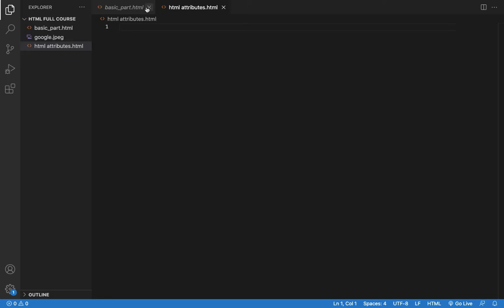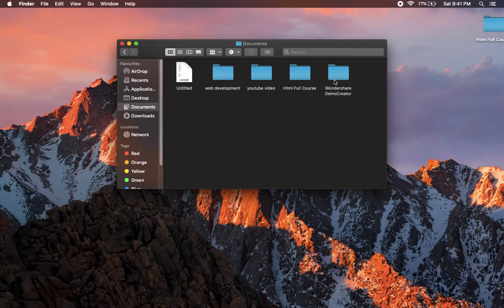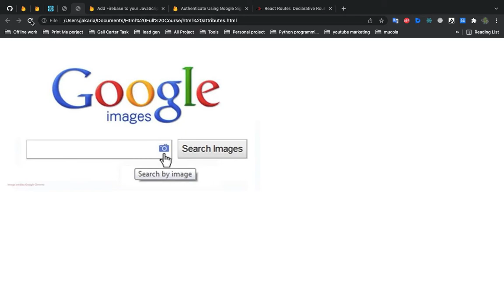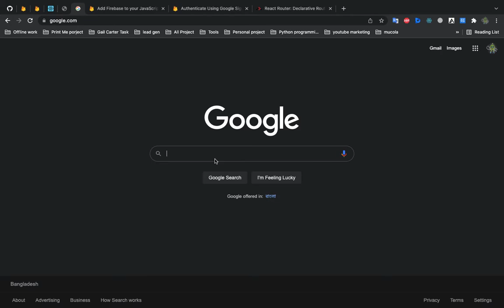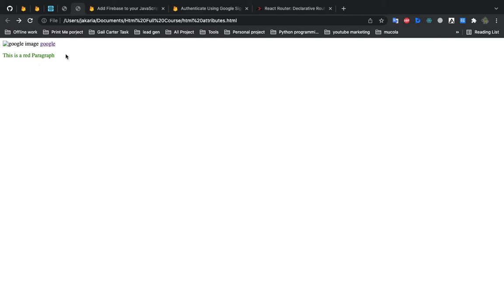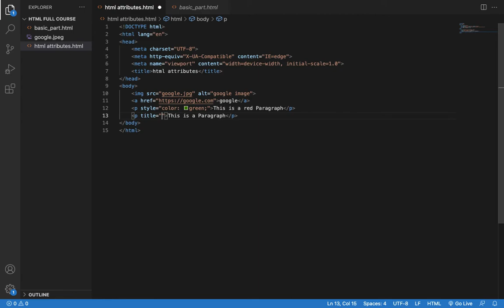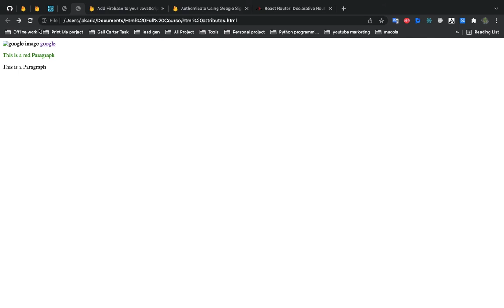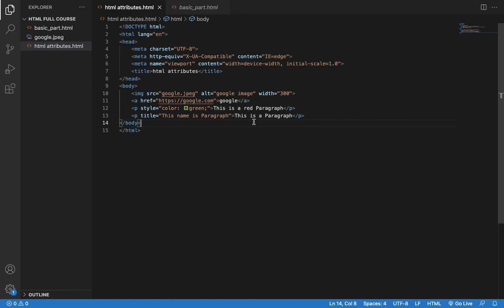Part 3 - Bangla Tutorial : From HTML Basic to Advanced Bangla Tutorial - 2022 | Html Attributes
I discussed in this video Part 3 - Bangla Tutorial : From HTML Basic to Advanced Bangla Tutorial - 2022 | Html Attributes

in Future Will discussed with below Content:-
✔ ওয়েব ডিজাইন বাংলা টিউটোরিয়াল | Html Attributes
✔ এইচটিএমএল এট্রিবিউট (HTML Attributes)
✔ HTML form এ HTML Input Attributes এর ব্যবহার
✔ HTML Attributes কি.HTML Entities কি
✔ এইচটিএমএল ইনপুট এট্রিবিউট টিউটোরিয়াল (HTML Input Attributes ...
✔ HTML অ্যাট্রিবিউট (Attributes) ও ভ্যালিউ (Value)
✔ HTML Part 024_Table এর valign Attributes

☟ You can also watch my previous Important video:-